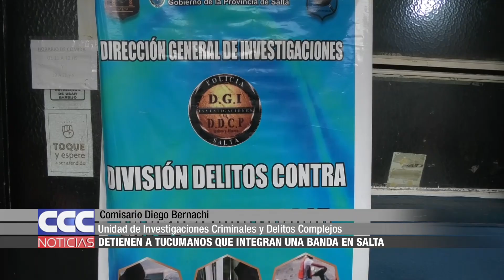10 Detienen a dos tucumanos que integran una banda que operaban en Salta